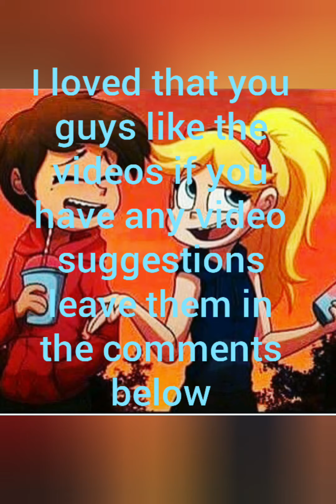Starco comic Ep#6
All rightful ownership to all owners of music and fan art